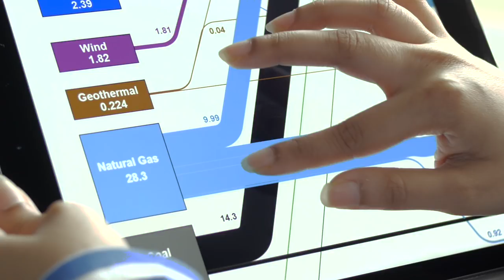We are NYIT-Vancouver. And the future is ours.